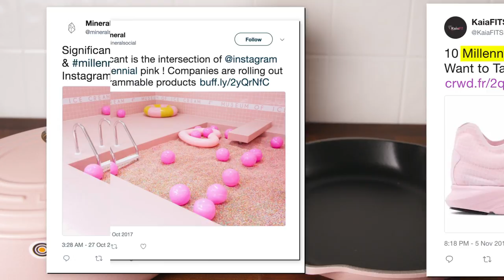The Millennial Pink Le Creuset is Exactly What We Need